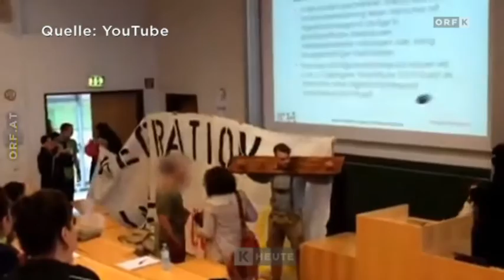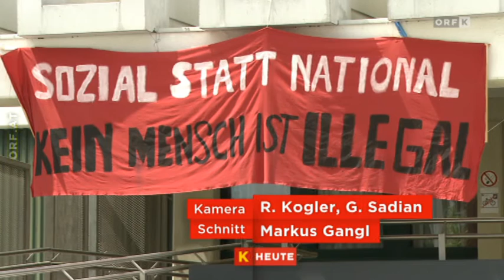10.6.2016 ORF Kärnten heute: Identitäre stören Uni Vorlesung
Identitäre stören Uni-Vorlesung Eine Gruppe von rechtsextremen Identitären hat gestern Abend an der Universität Klagenfurt eine Vorlesung zum Thema Integration und Flüchtlinge gestört und einen Stopp der Zuwanderung gefordert. Einer der Identitären hat Rektor Oliver Vitouch einen Faustschlag in den Magen versetzt. Staatsanwaltschaft und Verfassungsschutz ermitteln.